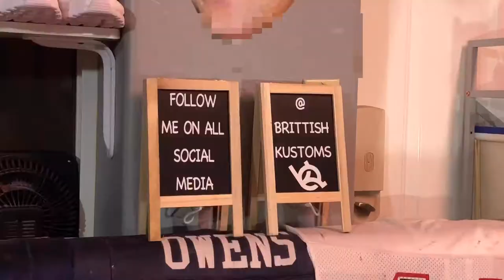Custom 420 Friendly Vans for Brent Lucky McMichael of Ink Snob Tattoo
custom shoes. 420 friendly weed plant kicks.